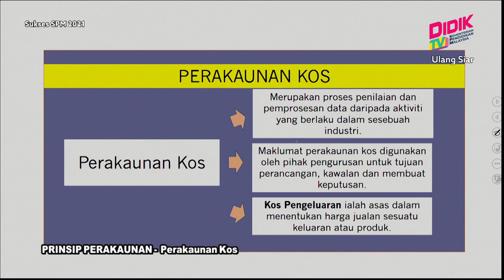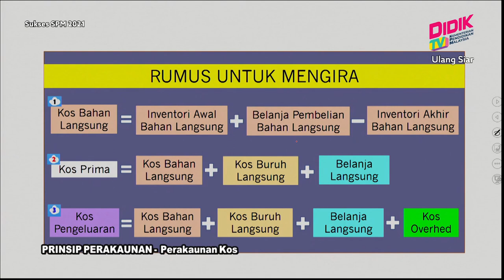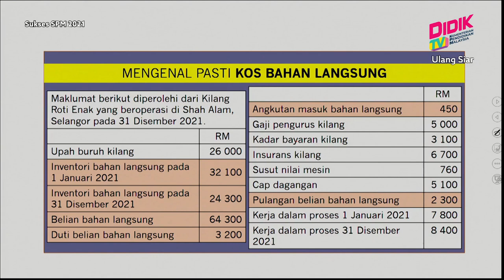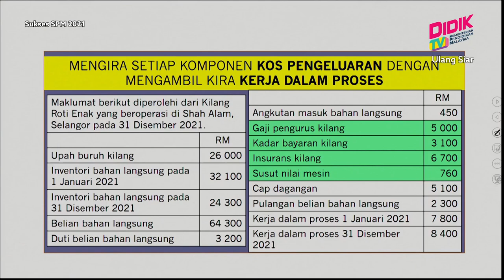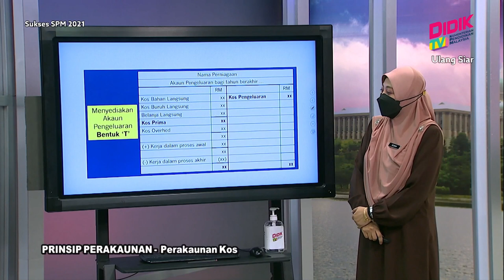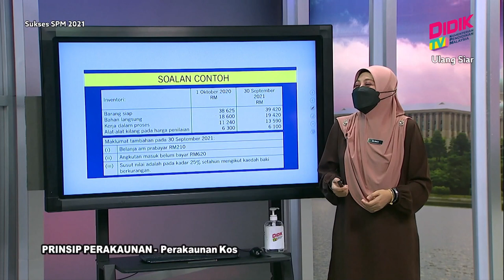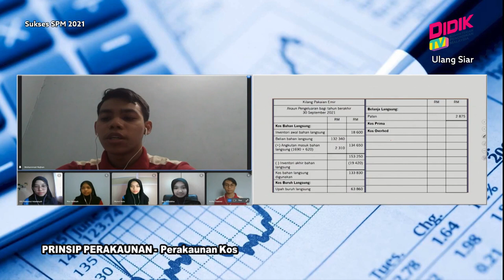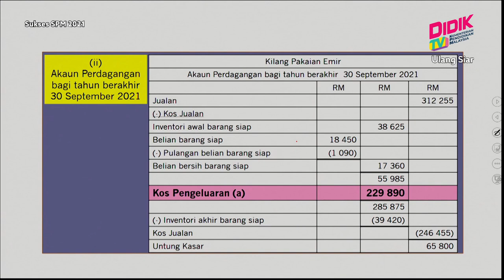Sukses SPM (2021) | Prinsip Perakaunan - Perakaunan Kos [R]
Sukses SPM 2021 membincangkan teknik-teknik yang boleh diguna pakai dalam menjawab soalan Prinsip Perakaunan - Perakaunan Kos [R]

Guru: Islinah Binti Bakar